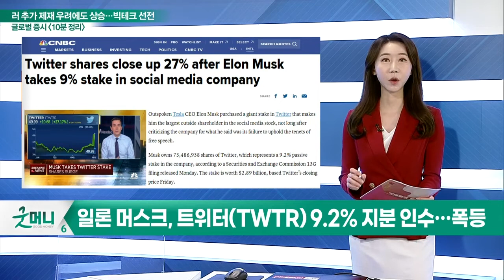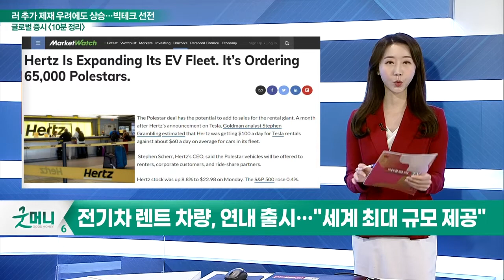일론머스크, 트위터(TWTR) 9.2% 지분 인수… 폭등_글로벌 마감 증시 (20220405)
- 일론머스크, 트위터(TWTR) 9.2% 지분 인수… 폭등
- 웨드부스 "경영권 인수로 이어질 수 있어"
- 하워드 슐츠, 자사주 매입 프로그램 중단 발표
- 실적은 성장 지속... 팩트셋 "애널리스트 57.3% '매수'"
- UBS, 니오(NIO) 투자의견 중립 → 매수 '상향'
- 니오, 목표주가는 46달러 → 32달러 '하향'
- 허츠(HTZ), 전기차 6만 5천대 구매… '폴스타'와 협력
- 전기차 렌트 차량, 연내 출시… "세계 최대 규모 제공"
- 웰스파고, 올리스(OLLI) 목표주가 45달러 → 65달러
- "올리스, 다음 분기 매출 긍정적으로 개선될 것"